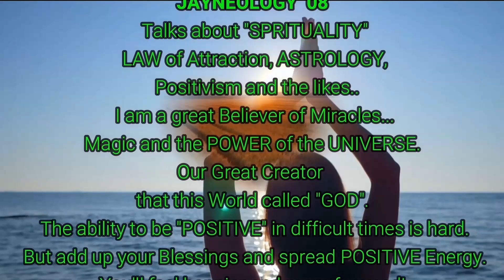RITWAL SA KILI KILI | GAWIN ITO SA KILI KILI UPANG IBIGAY NI TARGET ANG LAHAT NG NAIS MO 😘💖✨🎱🌕☯🌻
I've decided to start my niche which includes Astrology, Law of Attractions, Spells, Spirituality, Positivism and the likes. I am no pro, not even claiming to be one. I am just an enthusiastic amateur who practices these things in my life.

I am now taking this worldwide to give you the opportunity to get what your heart desires. I am here to tell you that you don't have to settle, you don't have to be unhappy. You can have everything change overnight. Allow me to help you and show you the power behind my love spells and rituals.  I have had people come to me after seeing and paid countless psychics, spells casters, and witches, with no luck. I have been able to give them exactly what they want.

CHECK OUT THE VIDEO TO LEARN THE FULL ORACION AND HOW TO USE IT.

NOTE: Watch the video to learn the whole process of this very effective Ritual. 😘

PLEASE BEWARE OF THE FAKE ACCOUNTS THAT ARE TRYING TO CONTACT YOU!!!

SEX SPELL PARA SA IYO LANG SYA MAHUMALING AT DI NA SYA MAAKIT PA SA IBA

RITWAL PARA MABALIW SYA KAKAISIP SA IYO AT DI SYA MAPAKALI PAG HINDI KA NYA KASAMA:

SEX SPELL Part 4 / RITWAL PARA HABOL  HABULIN KA NG MAHAL MO / LOVE SPELL PARA HANAP HANAPIN KA NYA

SEX SPELL Part 5 w/ Instant Result!!!😘💕 / PARA MAADIK SA IYO AT HANAP HANAPIN KA NG MAHAL MO 😍🥰💖

RITWAL Para Tuluyang Umayos Ang Inyong Relasyon at Mawala Ang Kalaguyo o Kabit / KONTRA GAYUMA PART3

SPELL PARA MAKUNSENSYA NG HUSTO ANG TAONG GUMAWA NG MASAMA SAYO / RITWAL NA BULONG / LATIN SPELL

RITWAL PARA AGAD NA TUMAWAG AT MAGPARAMDAM ANG TAONG BIGLANG DI NAGPARAMDAM AT MAGBALIK LOOB SAYO

Using the Law of Attraction for Joy, Relationships, Money & Success. The Law of Attraction is the most powerful law in the universe. The Law of Attraction states that you will attract into your life whatever you focus on. The Law of Attraction allows for infinite possibilities, infinite abundance, and infinite joy.

IMPORTANT!!!

A true Love Spell or a ritual that is effective and not dangerous should be performed to bring benefits and positivity and NEVER to create forcing or constraints against the will of the person.

Remember, these spells are identified with the noble red magic and are not, and never will be connected with the black magic.

Important: Use spells that are all about establishing a healthy relationship. Avoid using blood or any other organic substance as things could get tricky and dangerous.

Commit, play it safely, and you will have the chance to really see and experience a massive change in your love life, with some help of white magic!